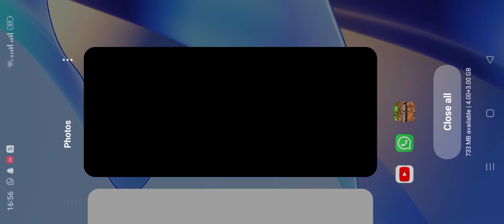making a ruined Castle